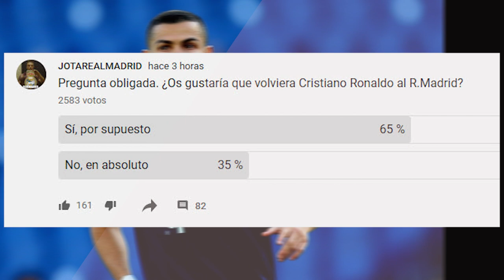¡Más claro, agua! | La gente da su opinión sobre la vuelta de Cristiano Ronaldo al R.Madrid